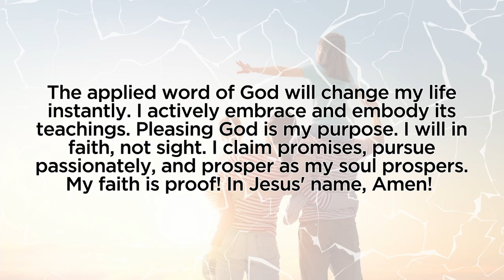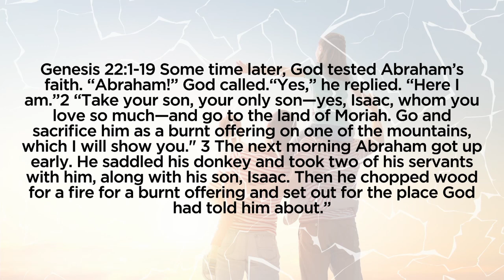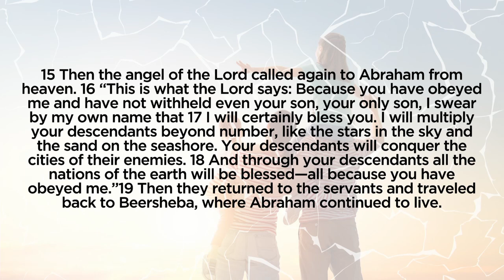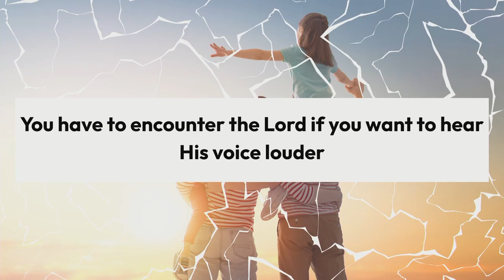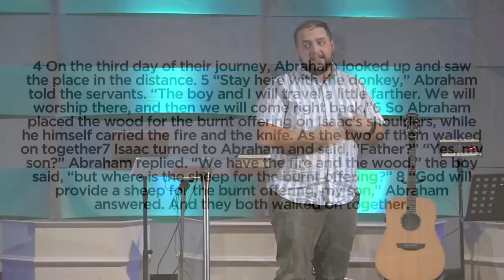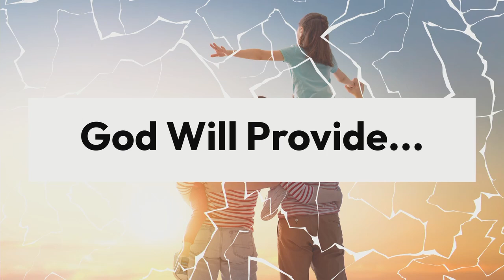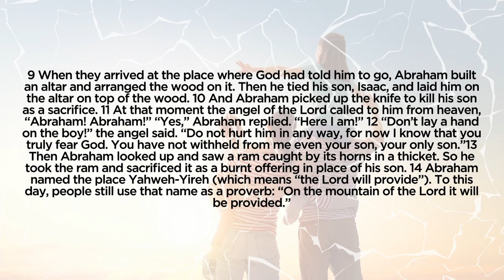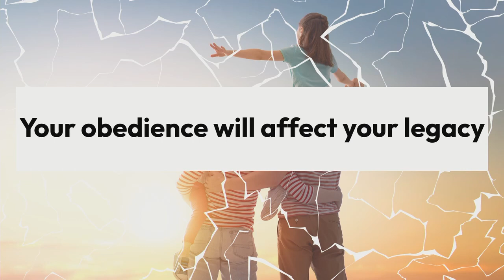Faith From A Flawed Family - Part 4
Pastor Eddie Boyle
Celebration International Church
6 Loker Street
Wayland, MA 01778